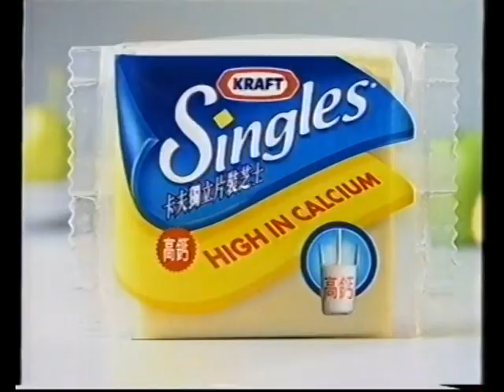[香港經典廣告](2002)卡夫芝士片